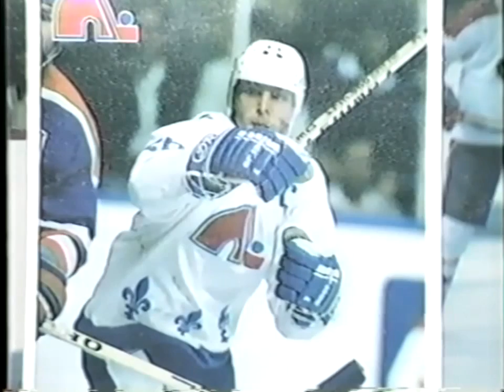VOS January 1989, Interview with Peter Stastny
Voice of Slovakia (VOS), community TV program Winnipeg Canada from 1986 to 1996
Slovakia through Slovak eyes in Canada. Peter Stastny former Quebec Nordic is now EuroMP for Slovakia